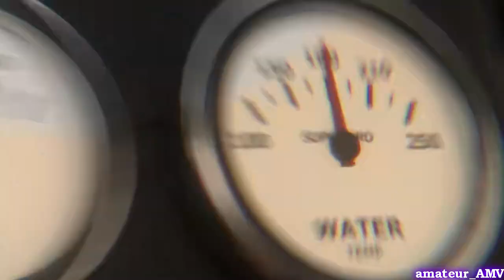Fast & Furious spy racers [AMV] | Running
-content used: Fast and furious spy racers

amv
amvs

-anime 2020:
.God of high school
.Fire force season 2
.in/Spectre
.bofuri
.sword art online alicization ( war of the underworld pt 2 )
.shokugeki no souma season 5

-Fall anime list
-starting October 👌
    .kimetsu no yaiba the movie: Mugen ressha-hen.
    .Danmachi season 3.
    .Haikyuu!! to the top: second season.
    .The irregular at magic high: 2nd season.
    .Higurashi no naku koro ni.
    .jujutsu kaisen
    .Fumetsu no anata e.
    .Tonikaku kawaii.
    .majo no tabitabi
    .Assult Lily: Bouquet.
    .Noblesse.

-IGNORE
Top ten funniest anime
Top ten romance anime
Top ten action anime
Top ten fantasy anime